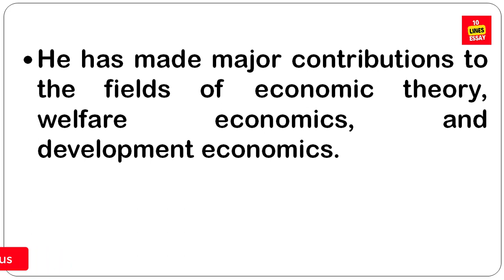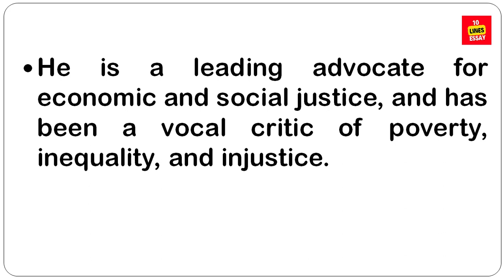10 lines on Amartya Kumar Sen in English | Why is Amartya Sen famous? | Nobel Prize in economics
Amartya Kumar Sen is an Indian economist and philosopher, who since 1972 has taught and worked in the United Kingdom and the United States.
Why did Amartya Sen get a Nobel Prize?
Who is the mother of economics?
What is Amartya Sen famous for?
Who got first Nobel Prize in economics?
What Amartya Sen said about poverty?
When did Amartya Sen win Nobel Prize in economics?
Who is Amartya Sen essay?
What is Amartya Sen's theory?
What was Amartya Sen famous for?
What is the contribution of Amartya Sen to welfare economics?
What is the contribution of Amartya Sen in Human Development Index?
What did Amartya Sen write?
Why is Amartya Sen famous?
current topics for essay writing
essay
10 lines essay
essay in english
short essay
essay topics
essay examples
english essay
essay writing
essay typer
essay writing in english
essay format
essay on